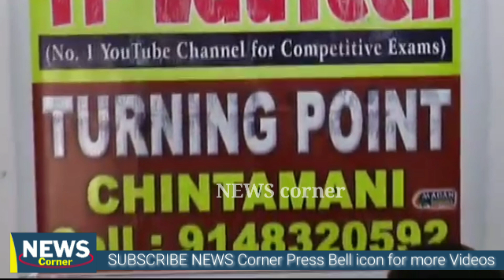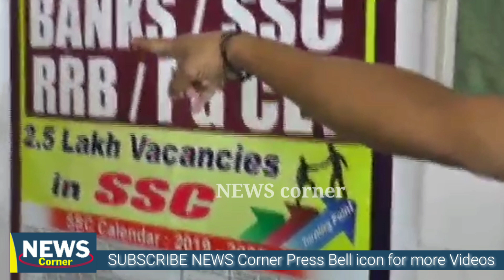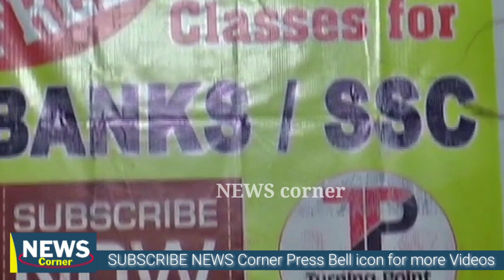ಟ್ರೈನಿಂಗ್ ಸೆಂಟರ್ ಹೆಸರಿನಲ್ಲಿ ವಿಧ್ಯಾರ್ಥಿಗಳಿಗೆ ಮೋಸ || NEWS Corner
ಚಿಕ್ಕಬಳ್ಳಾಪುರ ಜಿಲ್ಲೆಯ ಚಿಂತಾಮಣಿ ಟರ್ನಿಂಗ್ ಪಾಯಿಂಟ್ ಹೆಸರಿನಲ್ಲಿ,200 ವಿಧ್ಯಾರ್ಥಿಗಳಿಗೆ ಬ್ಯಾಂಕಿಂಗ್ ಕೋಚ್ ನೀಡುತ್ತೇವೆ ಎಂದು ಟರ್ನಿಂಗ್ ಪಾಯಿಂಟ್ ಸಂಸ್ಥೆ ಲಕ್ಷಾಂತರ ರೂಪಾಯಿಗಳ ವಂಚಿಸಿದ್ದಾರೆ.